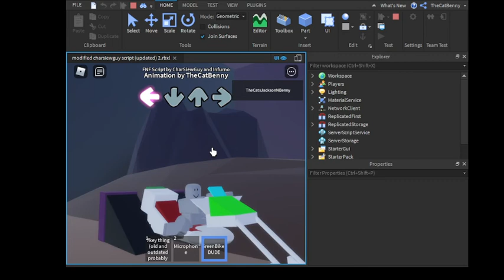FNB ANIMATIONS - Blaster Model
Yeahh Im not good at modelling stuff
FNB = Friday Night Bloxxin (Roblox Game)
FF = Funky Friday (Roblox Game)

The Blogger Kid Ashton is a Youtube Channel of Ashton Coladilla.
Its all about toys, hobbies, play things, toy collecting, toy reviews, kids lifestyle-food-travel and science.